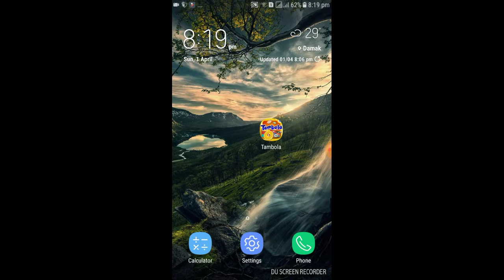Tambo bingo play haw to play game (HINDI)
this time play game video